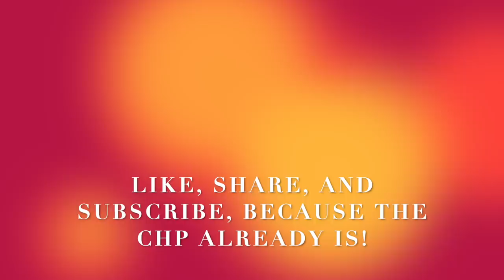(Stalked & Harassed)Paw Patrol Gets Butthurt When I Refused To Follow His Commands